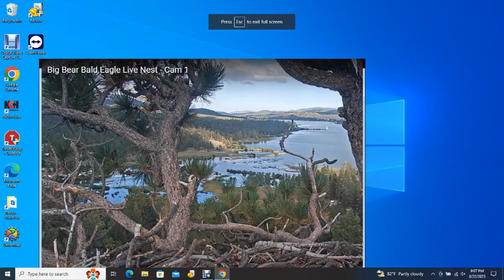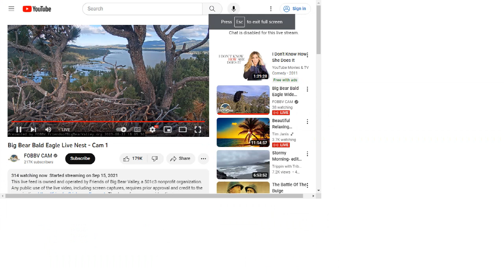Big Bear Bald Eagles 08/22/2023 15:06